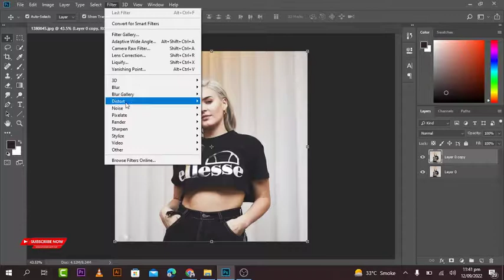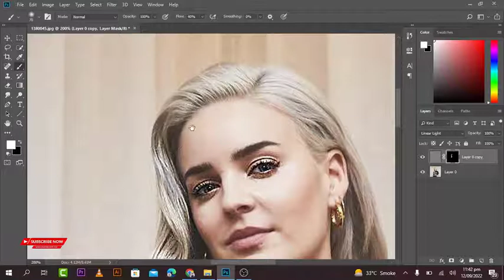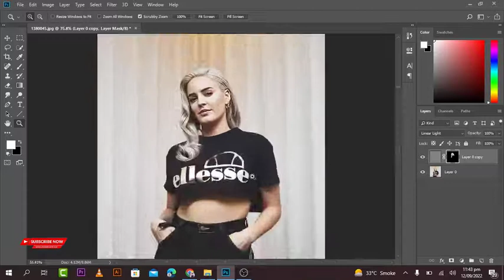Sharpening Your Photo with a High Pass Filter in Photoshop | ARStudio | 2022 | Photoshop Tutorial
Using a high-pass filter to create a sharpening layer for your photo can be a really powerful tool. It gives you complete control when editing your image and is none destructive, so you can get back to your original image at any time. I show you how to use this technique along with a couple of examples of how it can be applied to an image.